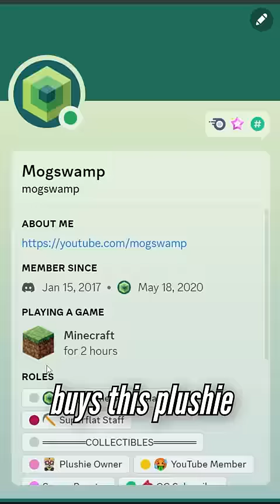Revenge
Shoutout @Kebabsmallman for the artwork!